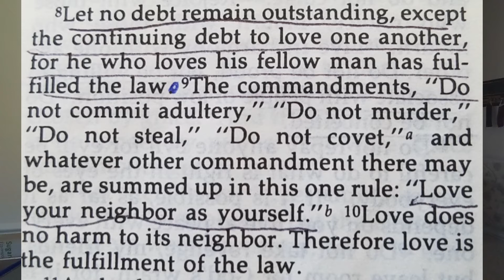060120 Devo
The morning devotion from Pastor Joe Bell and Eastside Church of the Nazarene. You are called to love others, not judge, criticize or condemn. Let your actions this week be love.